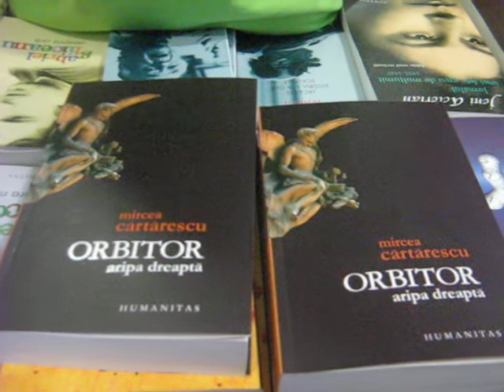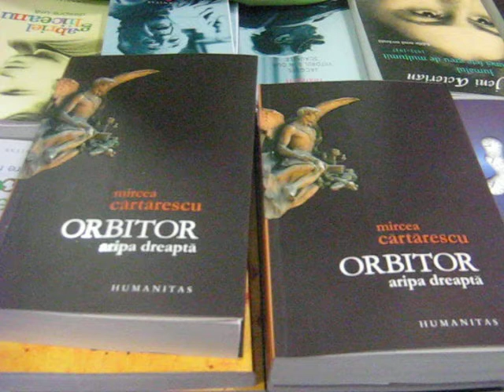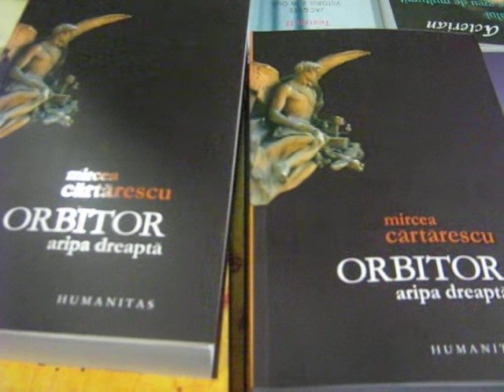lansare Orbitor aripa dreaptă (Mircea Cărtărescu) IV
librăria Humanitas Kretzulescu, 11 iunie 2007